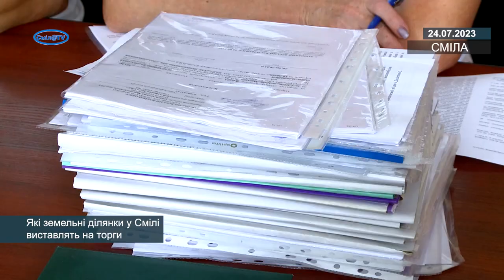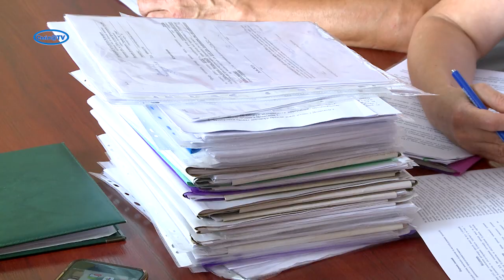Які земельні ділянки у Смілі виставлять на торги